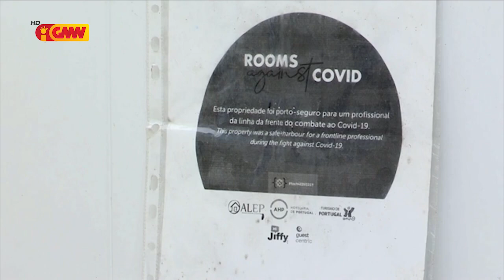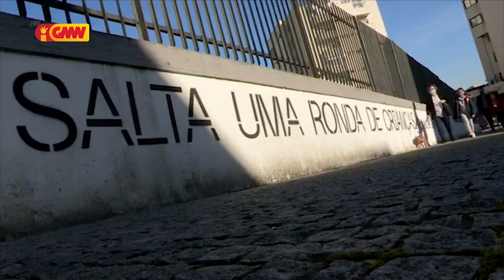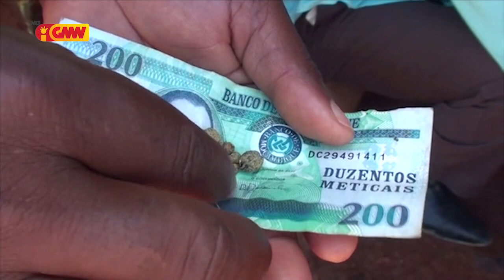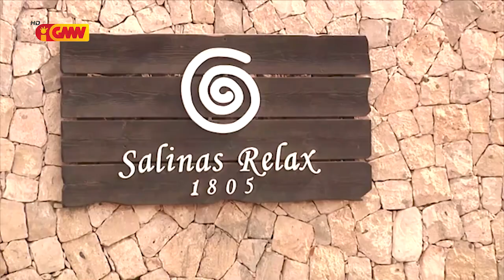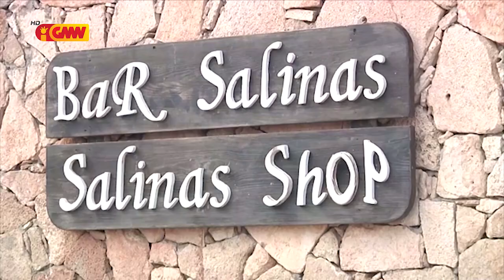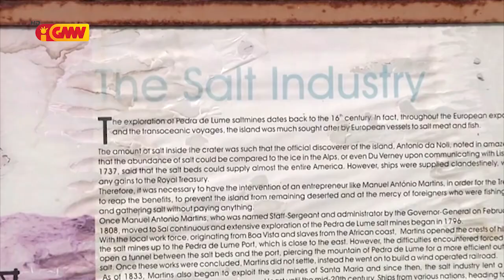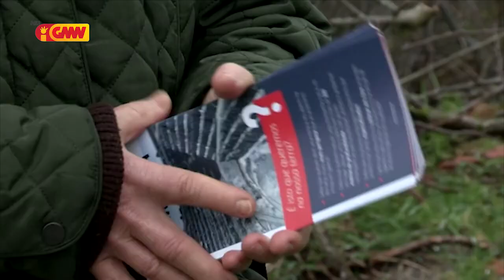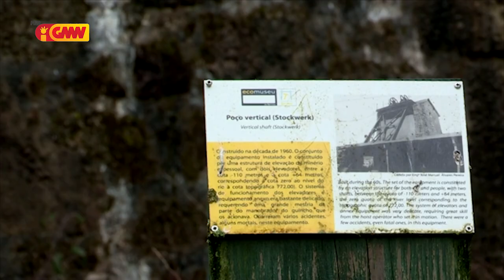CPLP na GMN edição 18 de Marsu 2021